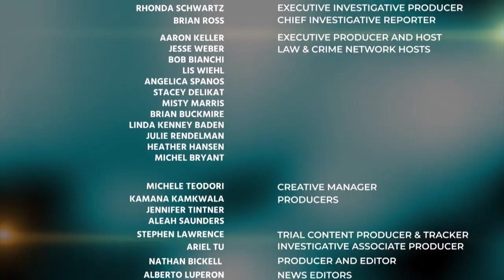Judge Ashley Willcott & Legal Analyst Julie Rendelman Discuss Opening Statements in Eric Boyd Trial